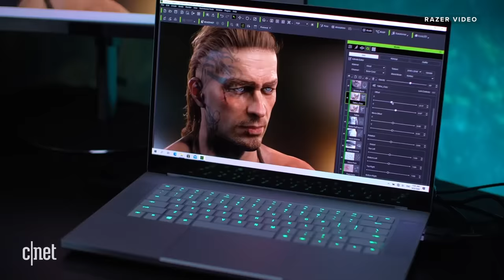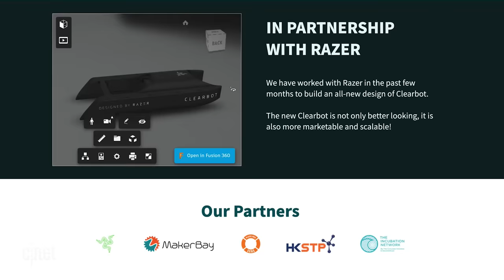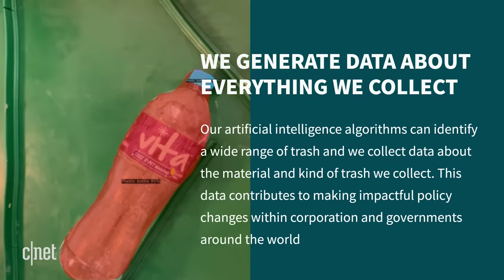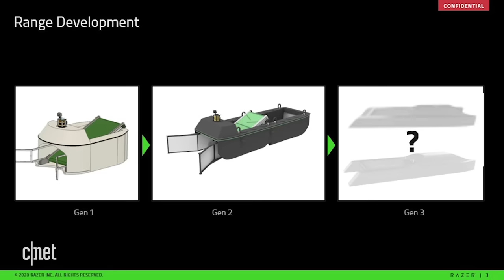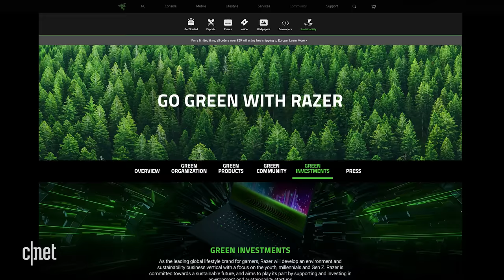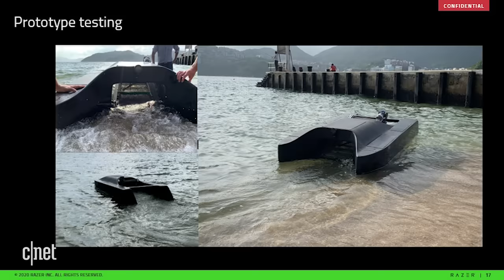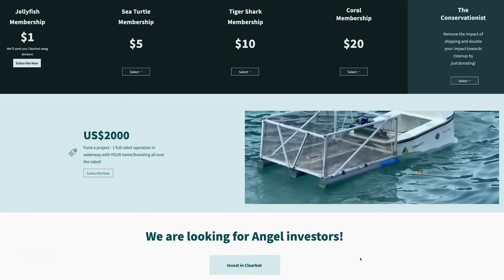Razer helped design a trash collecting robot to clean up plastic pollution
Gaming giant Razer has partnered with a small company called Clearbot to help design an autonomous trash-collecting boat that can identify floating garbage in the water, catalog it and then collect it into a waste container. The collaboration is part of Razer's Go Green with Razer initiative to help startups working on sustainability and green technology projects.